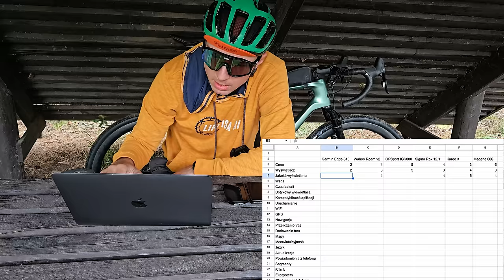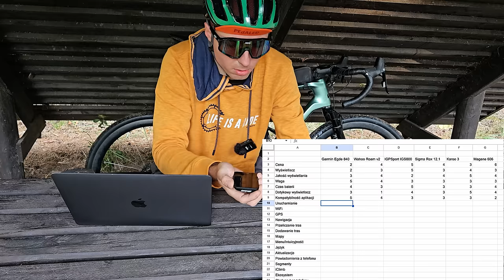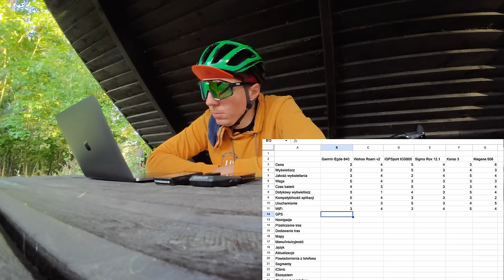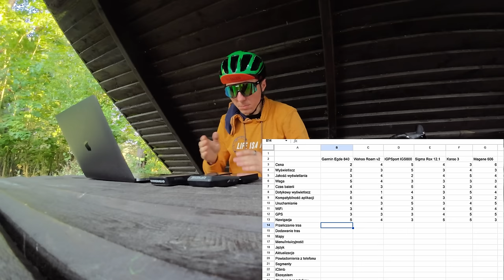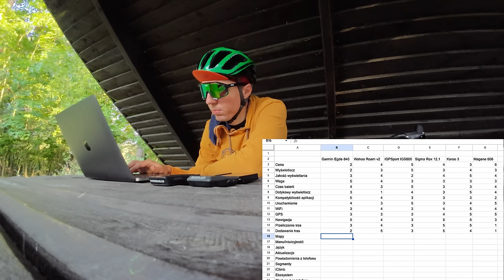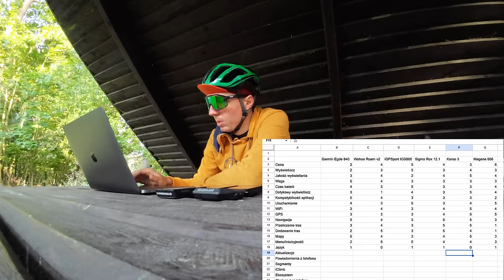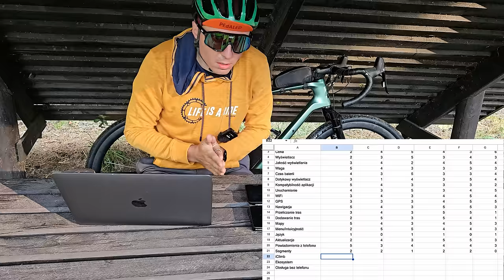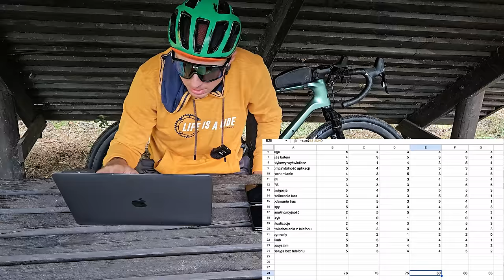Top 5 Liczników Rowerowych do 2000 PLN! Który Jest Najlepszy? 🤔 Garmin Wahoo Sigma IGPSPORT Karoo?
🛒 VELOBIRD.PL - Wesprzyj moją pasję i rozwój, robiąc zakupy w sklepie ✌️